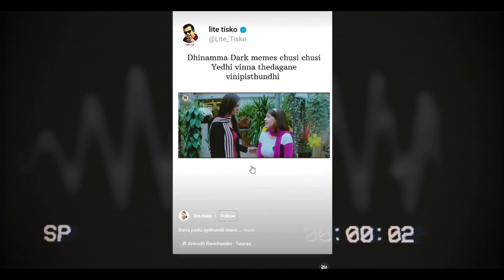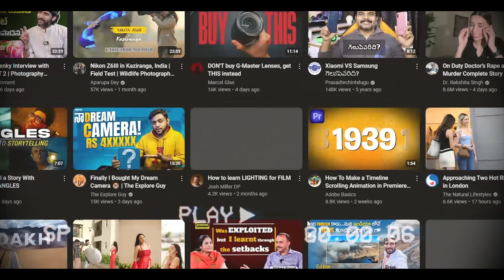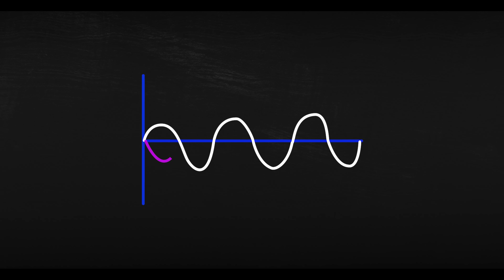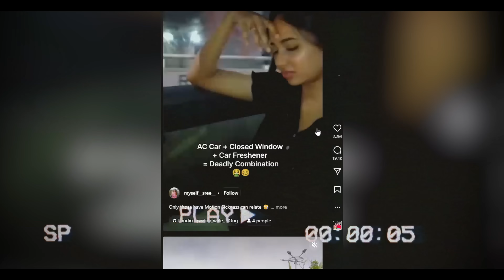DESEXUALISE Your Brain In 4 Easy Steps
Title: desexualise your brain in 4 easy steps